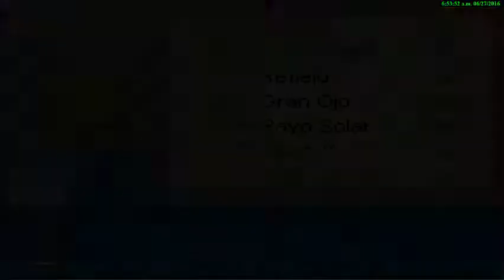Guía de Pokémon Reloaded (cap 75) Isla Flecha y Laboratorio Jungla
Al entrar, verás que el lugar estará hecho un desorden. Además podrás encontrarte con Pokémon salvajes. El punto de tu estadía aquí no es más que investigar acerca de aquel Mewtwo por lo que tendrás que explorar el Laboratorio completo. Encontrarás una serie de diarios con unas fechas e informaciones que tendrás que memorizar. Además para avanzar, tendrás que activar unas estatuas al igual que la casa abandonada de Ciudad Polar.

Dichos diarios te revelarán que aquel Mewtwo nació de un huevo que Mew le dejó a los científicos hace tres años, indicando que el padre en cuestión era el otro Mewtwo (aquel encapuchado que vimos en Pueblo Adhara). Al igual que su padre, el segundo Mewtwo era muy poderoso y lo que más le interesaba era conocer a todos los Pokémon del mundo. En su tiempo libre, hacía malabares con Voltorbs. El patrocinador de la investigación estaba sumamente interesado en el nuevo Mewtwo y al parecer estuvo en el momento cuando nació el primer Mewtwo. Entonces, el 10 de Marzo, ocurrió lo impensable: Mewtwo2 destrozó el laboratorio y escapó. Cuando llegues al último sótano, te encontrarás con el jefe de la investigación quien te hará unas preguntas para ver que tanto aprendiste (nota: algunas informaciones te la darán los científicos que están en el laboratorio a los que tendrás que enfrentar). Las respuestas son las siguientes:

Isla Flecha
Hijo de un Mew y un Mewtwo
Puede transformarse en cualquier Pokémon
Hacía malabares con Voltorb
Combates Pokémon
Siempre iba con su Persian
10 de marzo
Quería conocer a todos los Pokémon

Luego de haber respondido el cuestionario, el jefe te revelará que Mewtwo 2 se ha vuelto sumamente poderoso y ansía el poder más que nada. De acuerdo con lo que plantea, Mewtwo 2 está buscando la Partícula Vital, un núcleo atómico el cual es el centro de las anomalías magnéticas que ocurren en La Jungla. Mewtwo 2 desea evolucionar, por lo que obtendrá la Partícula Vital a toda costa. Al haber obtenido la información, sal del Laboratorio. Antes de salir, recibirás una llamada de Fer quien te estará esperando en el Centro Pokémon de Pueblo Wezen para que le relates todo. Luego de 5 minutos de conversación, Fer te asignará tu segunda misión como miembro del Escuadrón Élite: ¡Llegar a Pueblo Regulo y proteger la Partícula Vital de las garras de Mewtwo 2! Para llegar a Pueblo Regulo tienes que entrar en la ruta en el que el policía no te dejaba pasar.